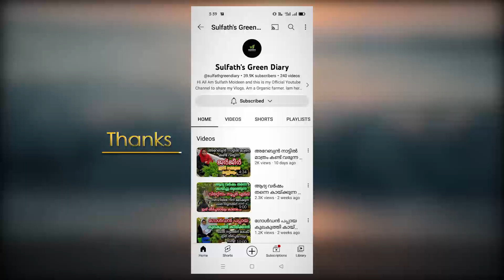മരുന്ന് ചെടികളുടെ വിപുലമായ ശേഖരങ്ങളുമായി സുൽഫത്ത് മൊയ്‌തീൻ | Rare Herbal Plants&Medicinal Plants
A medicinal plant is a plant that has properties that can be used for therapeutic purposes. Many traditional medicines are derived from plants, and their extracts and active compounds are used to treat a wide range of health conditions, from minor ailments to serious diseases. Some well-known examples of medicinal plants include echinacea, ginger, ginseng, aloe vera, turmeric, and chamomile.

Herbal plants are plants that are used for medicinal purposes. They contain active compounds and have been used for centuries to treat various ailments and promote health. Examples of herbal plants include aloe vera, chamomile, garlic, ginseng, and echinacea. Herbal remedies can be taken in various forms, such as teas, capsules, tinctures, and ointments. It's important to note that while herbal remedies can have benefits, they can also have side effects and interact with prescription medications. Consultation with a qualified healthcare provider is recommended before using any herbal remedy

Query Solved

Sulfath Moideen
medicinal plant farming
Homemaker Earns lakhs in terrace farming
rare medicinal plants and their uses
medicinal plants
list of medicinal plants
herbal and medicinal plants
sulfatha's green diary
medicinal plants malayalam
medicinal plants names in english and malayalam
medicinal plants in kerala
herbal plants
kerala medicinal plants
herbal medicinal plants
Herbal medicine
Phytotherapy
Ethnopharmacology
Natural remedies
Alternative medicine
Traditional medicine
Botanical medicine
Herbology
Medicinal herbs
Medicinal plants database

CREW

=copy_link